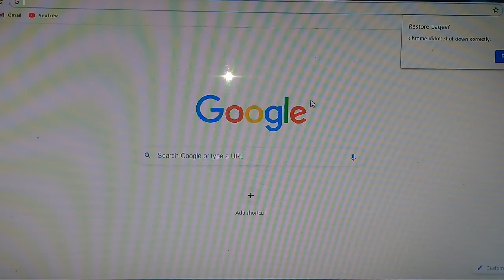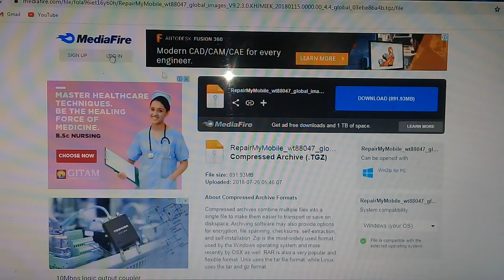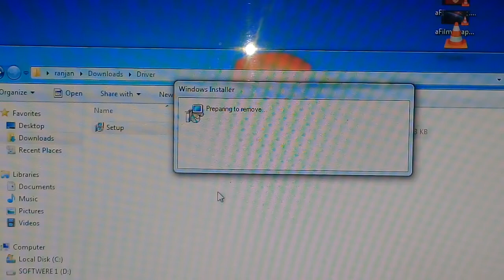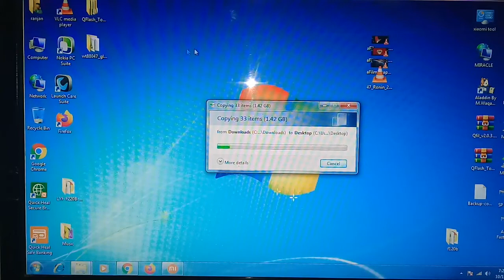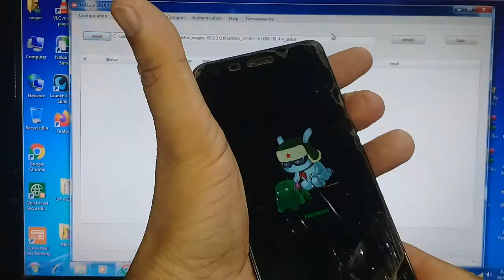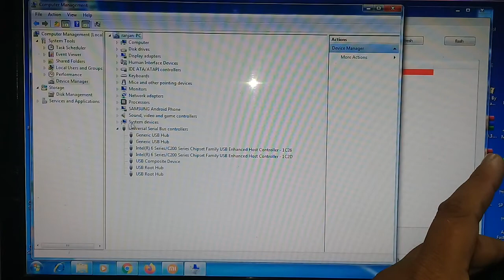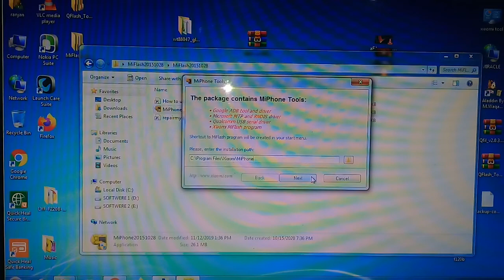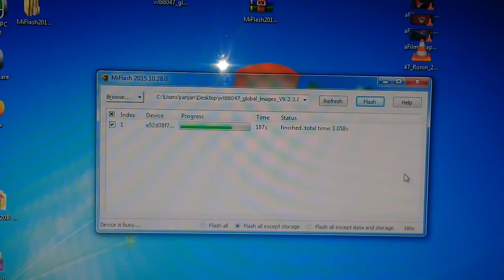Redmi 2 (2014818) flashing (MI TOOL) solution 100% done